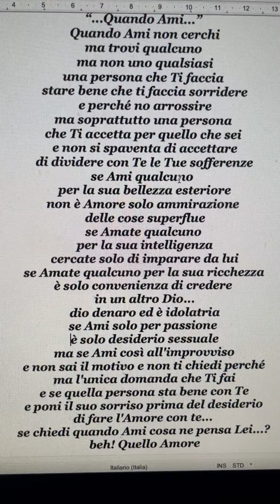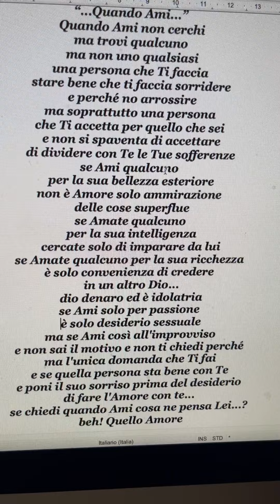“...Quando Ami...”💞💕 Poesia di Stefano Bersani